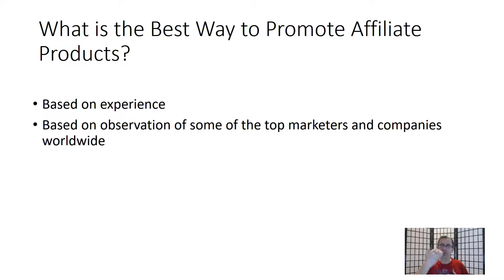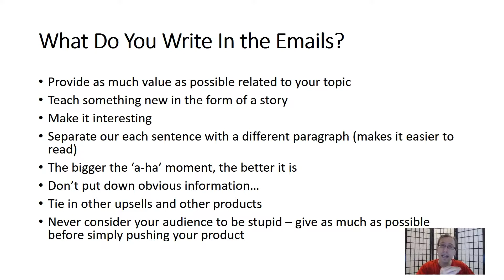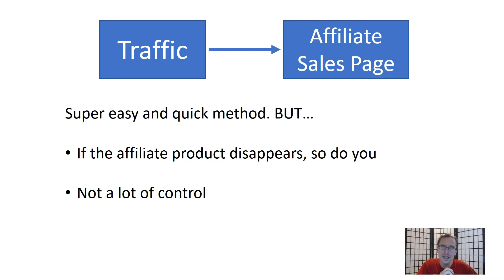What is the Most Effective Way to Promote Affiliate Products?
Hey all!

In this video, I go over what I consider to be the 'best' way to promote affiliate products online, including those from ClickBank, MaxBounty, PeerFly, and all the other major affiliate networks.

This is based on my own personal experience as well as what I have been observing marketing professionals and top companies do.

Basically, the traditional way to promote affiliate products was to send people directly to the affiliate sales page from the specific traffic source.

Although this method could sometimes work, it is a more short-term solution since if something happens with that affiliate company (it breaks down or changes affiliate terms and you can't promote it the way you did anymore), then you will go down with it as well. In addition, you don't have as much control over the sales process as you would if that traffic was yours.

Instead, I recommend sending people through your personal landing page FIRST, before sending them over to the affiliate sales page.

You can do this by providing something for free, whether it's a PDF booklet, or a free trial or video.

They will never simply ask for credit card information and get on with it - they will always ask for that email so that they keep you as part of their email list for future business.

This counters the issues we had previously of lack of control and short-term sustainability, since if anything happens to the affiliate company this time, you will at least be able to still keep your email list and send them emails with products you are promoting.

In the emails, make sure to provide tons of value and content to the users. Don't send them common-sense useless crap as they aren't stupid and will identify that you are feeding them useless information.

The bigger the 'a-ha' moment when sending them emails, the more they will trust you and buy your products that you suggest to them.

Try to share the value in a story and make it as interesting as possible to maintain their attention. Keep each different sentence in a new paragraph as well for an easier read.

I know some products on ClickBank provide you with affiliate tools, and they are definitely great and a good starting point to go off of. However some of the emails you are provided are extremely basic and don't give off any real value... So you can certainly use those emails as a template, but make sure to add something new and interesting for your audience so that they appreciate you and trust you more.

Also, don't think that you are 'selling' to this audience. You are providing them with VALUE and when you upsell and tie in additional offers in the emails, you are actually doing what is best for the subscriber. Remember, they don't HAVE to click on and buy anything you offer them - you are giving them that opportunity and if they find it worthy, they will click and buy and thank you for sharing that opportunity with them!

That's it!

Also be sure to check out my blog Affiliate Disclaimer: This Site may contain links to affiliate websites, and we receive an affiliate commission for any purchases made by you on the affiliate website using such links.